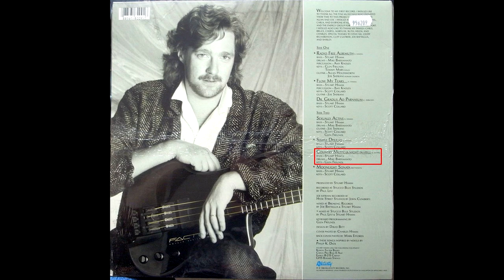Stuart Hamm - Country Music (A Night In Hell)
Stuart Hamm is a virtuoso bass guitar player born in 1960 in New Orleans. He has worked with artists of the caliber of Joe Satriani and Steve Vai, and also has released several solo albums. This recording is taken from his debut solo release "Radio Free Albemuth" from 1988 on Relativity Records. A fun (and difficult!) tune in which, essentially, Stu takes the role of a lead banjo player with his (long and sadly departed) exquisite-sounding Philip Kubicki Ex Factor bass guitar. The main theme is based on the bluegrass standard "Foggy Mountain Breakdown" by Earl Scruggs.